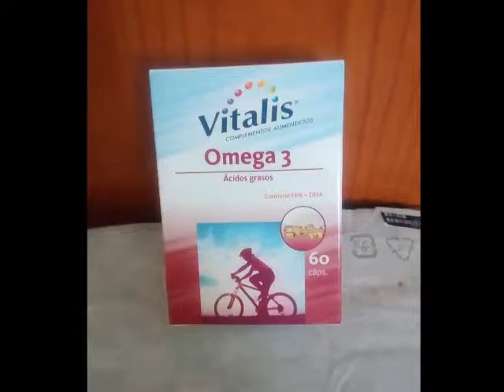СЪБОТНО ПАЗАРУВАНЕ 2018 г 2 ра част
КЛИПА Е ВЪРХА ГЛЕДАЙТЕ ГО... ЩЕ ВИ ХАРЕСА...ГОТИН  Е...